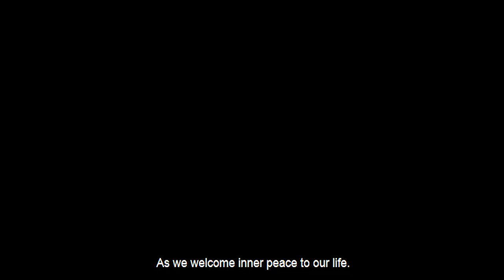Art Appreciation with Artist Hsin Lin - artist interview with ColourSpace July 2020 - with subtitles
Hello everyone! Greeting to you from my studio in Bayswater, Melbourne.
Artist HSIN LIN here. Hope you are all well wherever you are.

To all my new friends & old friends, if you have a few seconds – how do you know me if you remember? 🎨😊

Did you know me from my Cadbury the Cat postcard by Avant Card many years ago? Or do we meet during the National Mental Health Month Art Competition award ceremony last year?
Did you find my bioup Art Series by BioPak in your local cafe?
My interview on Artist’s Palette magazine?  Did we meet during the demonstration at Sherbrooke Art Gallery? Exhibitions at The Hut Gallery & Box Hill Art Group maybe?
Or was it during my Knox Immerse solo exhibition?
Via my Bluethumb profile? Art Lovers Prize 2019?
Or probably it was the award ceremony in The Victorian Artists Society early this year before the lockdown?

No matter where you knew me from and how we met each other, I would like to say thank you for being so amazing! I am pleased and humbled to have you in my art journey. 😊 In fact, I also remembered every single artwork and collectors who’ve own them.

If you missed the launch of my artist interview with the founder of ColourSpace Australia - Scott Ko early this month, here’s the full version with subtitle for you.
A Big thank you to Scott and Susana. It’s my great pleasure to have you.

Artists are real people with true stories. Let me tell you a few secrets of mine.
👉🏻Why do I choose flowers as my theme?
👉🏻Why do I paint and what’s the messages hidden in the object I study?
Behind me it’s my award-winning / signature series- Bloom like flowers.
The thing I love the most about flowers is that each different flower is equally beautiful, bloom in its own time without competing with the others.
Just like everyone is special and unique regardless your age, skin colour, gender & all the difference you can think of. 🌻🌸🌈

-Quote from Original post -
So what does an artist really think when they paint? What's their process? What's their inspiration? Why do they do what they do?

We sit down with artist Hsin Lin for an open and frank conversation about being an artist.

This is the first in short series of conversations with artists that we're featuring every couple of weeks. If you like these, please make sure to follow us for more.

Link in below for my latest originals & Limited-Edition Prints, DM me if you have any inquiry.

Warmest Regards,
Artist
HSIN LIN / H.Lin